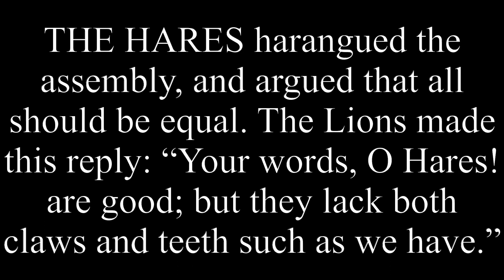The Hares And The Lions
THE HARES harangued the assembly, and argued that all should be equal. The Lions made this reply: “Your words, O Hares! are good; but they lack both claws and teeth such as we have.”